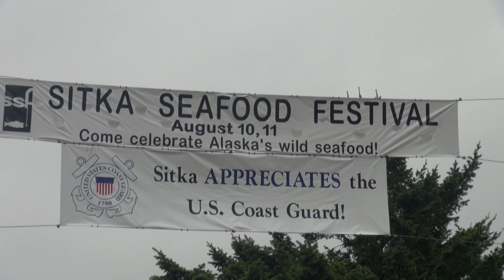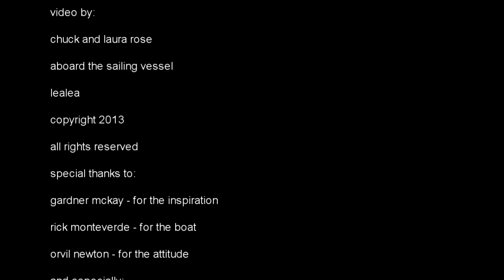Cruising Lealea in Alaska-Sitka to Whale Bay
After a few days in Sitka, enjoying the Seafood Festival and taking in the sights, we cast off for Whale Bay and Kritoi Basin to begin our exploration of Southeast Alaska.